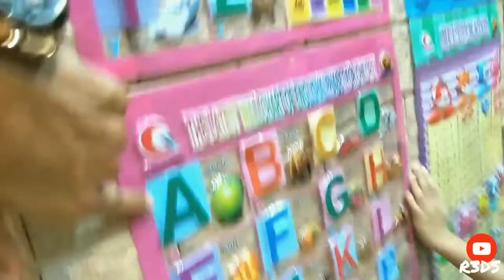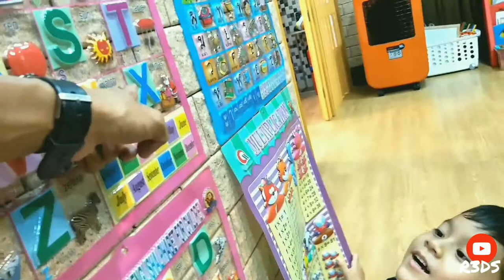R3DS meet Brook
Boys meet their new friend Brook. Played on a little slide board.